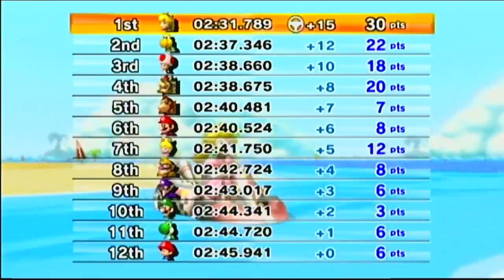50cc Banana Cup - Mario Kart Wii - Arthro